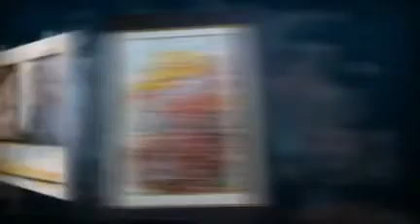VENEZUELAN PAINTERS XXI CENTURY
Venezuelan Painters: Zacarias Garcia, Claudia Jaimes,Roberto Mariani,Jorge Reinoza,JReinoza